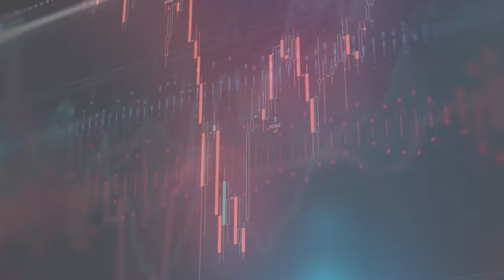Keep an eye out for Ethereum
Adam shares his views on how markets performed this morning and his insights on:
- US markets overnight
- Cryptocurrency and why Ethereum is outperforming which has a lot of developments over the next 6-9 months which will be transformational
- Chinese stocks given the clampdown on Chinese stocks in property, payments, education and now online gaming over the last few weeks. It may be a case where you buy when there is blood on the streets perhaps?
- Oil markets and their direction
- Key data points and events to watch out for that will move markets this week. Non farm payrolls will be key this week and the inflation data next week in the US

Guest: Adam Reynolds, CEO Asia Pacific, Saxo Markets
Presenter: Brian Fernandez